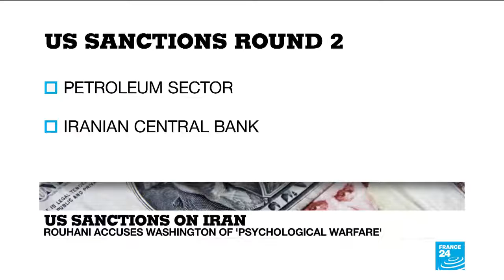Iran's Rouhani Accuses Washington Of 'Psychological Warfare'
August 07, 2018 - US sanctions on Iran: Rouhani accuses Washington of 'psychological warfare'